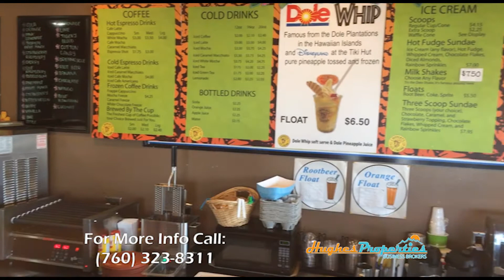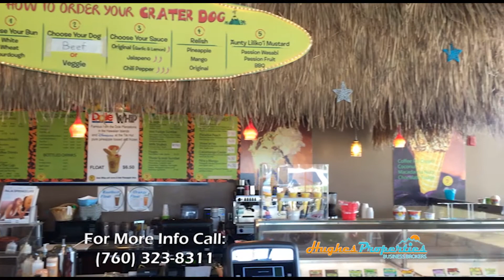Lappert's Ice Cream - Palm Desert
Lappert’s Ice Cream in Palm Desert is located in a busy shopping center anchored by Stater Brothers market with easy access to Interstate 10. Lappert’s is known for having some of the best ice cream in the world always fresh and super creamy in a variety of flavors with a tropical theme. The DoleWhip is also a favorite of their customers that is sold by weight and you serve yourself from their soft-serve machines. Shakes are also available and are made with the freshest ingredients in a variety of flavors. The atmosphere has a beachy tropical feel with Hawaiian music playing you feel like you are in the Islands. Wonderful customer service! Call broker for more details on this exciting opportunity and to arrange a showing.

Hughes Properties
125 E. Tahquitz Canyon Way, Suite 203